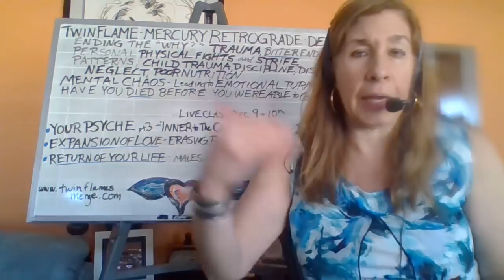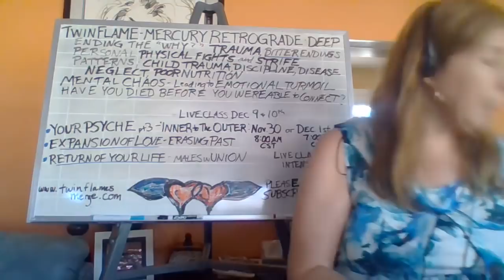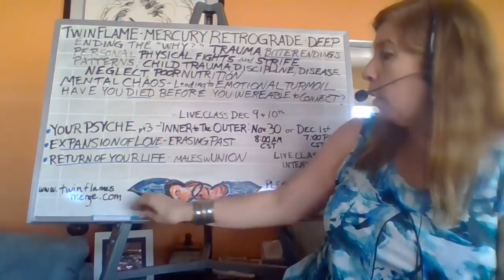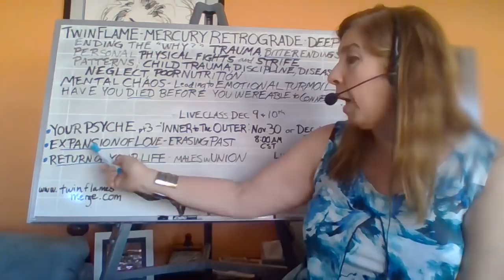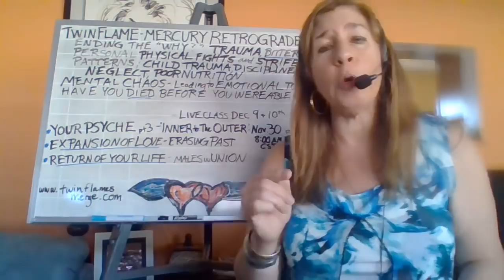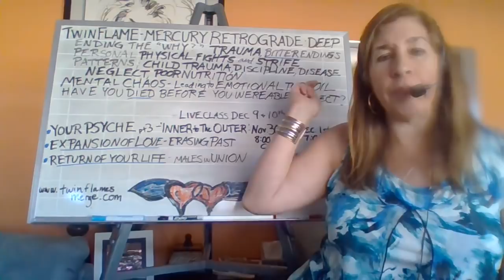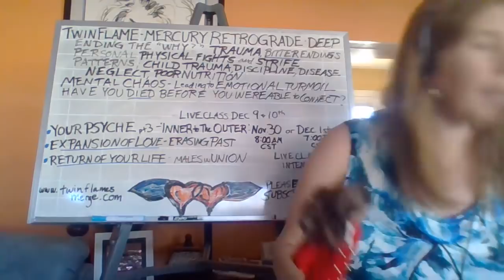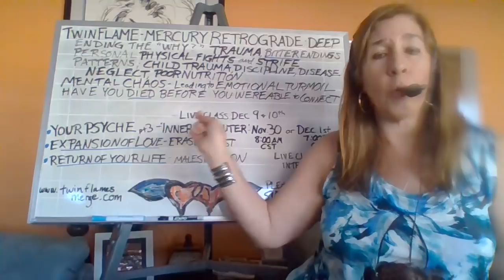Twin Flames Mercury Retro Part 2 the DEEP